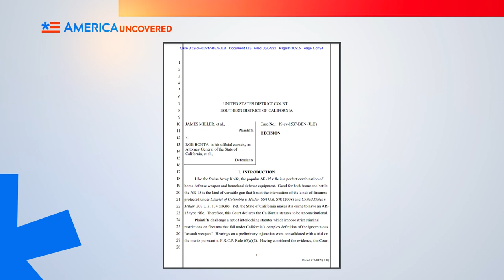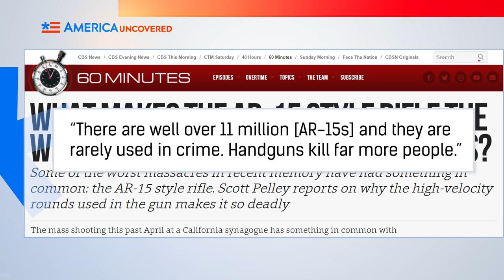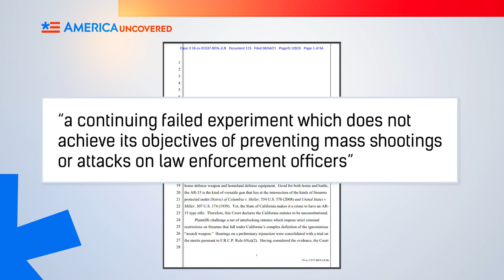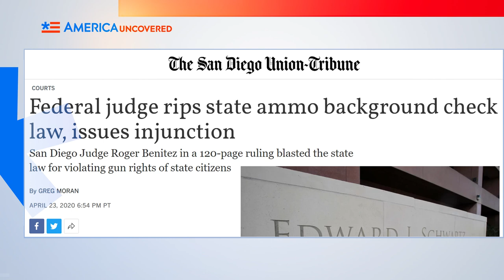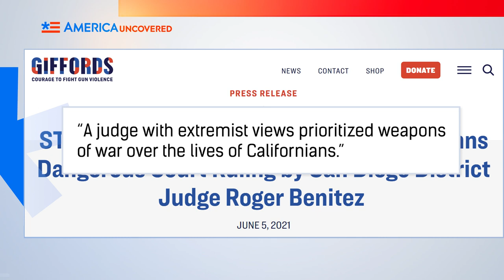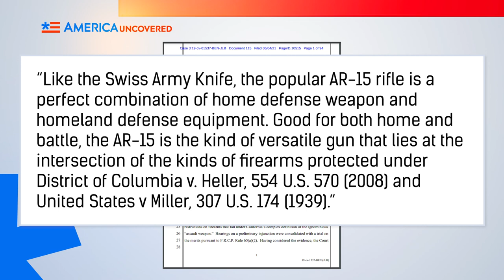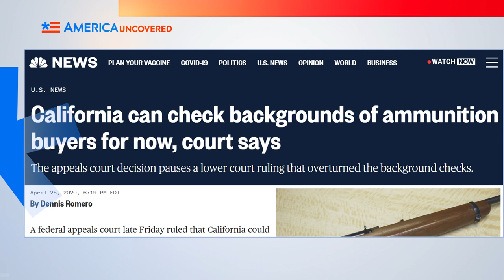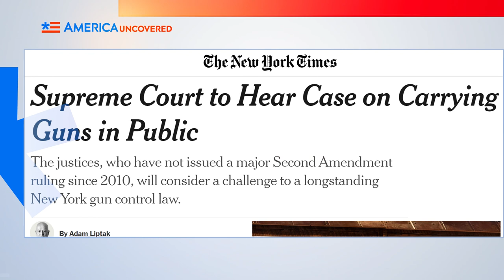Judge Overturns California Assault Weapons Ban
A California Judge, has overturned an assault weapons ban. It's sparking another debate about gun laws and gun control, after Judge Roger Benitez compared an AR 15 to a Swiss Army Knife. And it's very likely this case will make its way up to the Supreme Court, changing gun laws throughout the entire country.